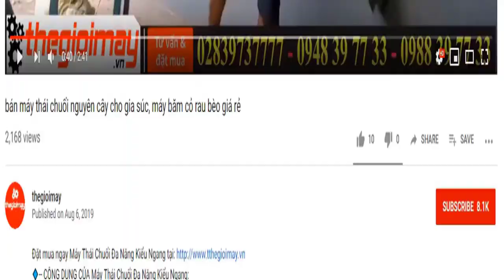Bán máy băm chuối takyo tk3000 ở bạc liêu cho trại gà, video băm chuối cho gà ở bac liêu